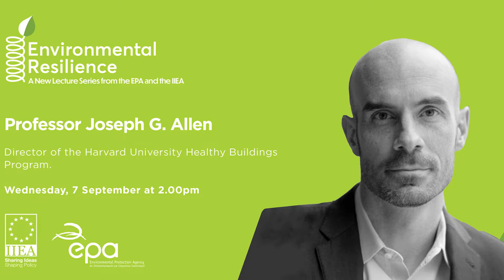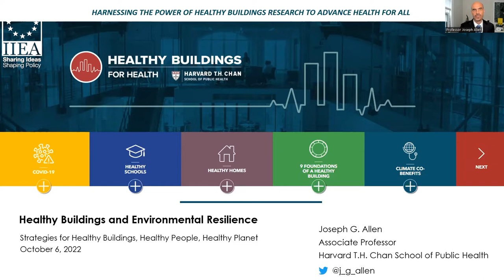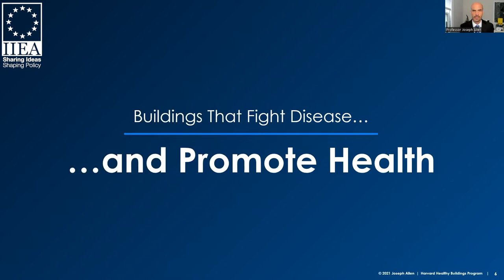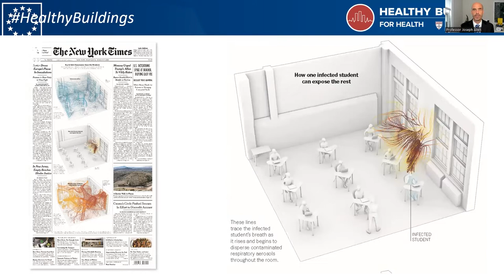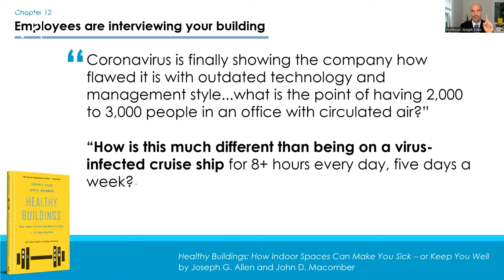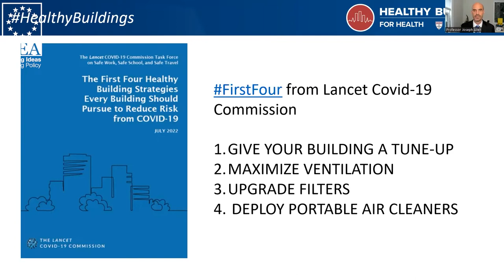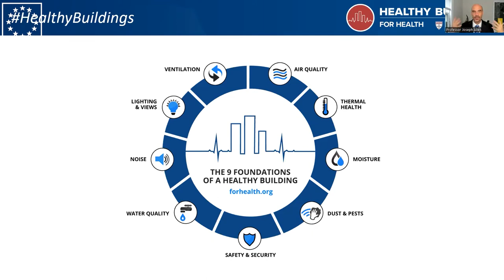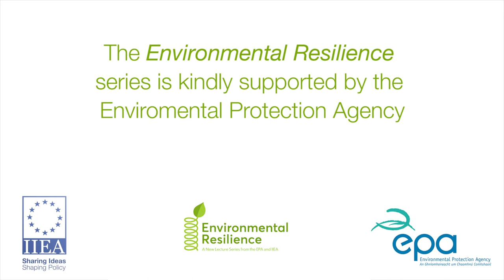Tackling Air Pollution: A Keynote address by Professor Joseph G. Allen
In this keynote address, Professor Joseph G. Allen highlights strategies to combat air pollution in indoor environments. The debilitating health effects of poor air quality and substandard housing conditions is often overlooked, but indoor air pollution leads to millions of premature deaths each year. In his address to the IIEA, Professor Allen outlines key findings from his landmark book, Healthy Buildings: How Indoor Spaces Drive Performance and Productivity, which was recognised as ‘Best Book of the Year’ in Fortune magazine and the New York Times, for two consecutive years.

About the Speaker:

Joseph G. Allen is Director of the Healthy Buildings program and an Associate Professor at Harvard’s T. H. Chan School of Public Health. Before joining the faculty at Harvard, he spent several years in the private sector leading teams of scientists and engineers to investigate and resolve hundreds of indoor environmental quality issues, including “sick buildings,” cancer clusters, and biological/chemical hazards. His academic research focuses on the critical role that the indoor built environment plays in our overall health. One of the world’s leading experts on healthy buildings, Professor Allen is a regular keynote speaker and advises leading global companies. He is the co-author of Healthy Buildings.

This event is part of the Environmental Resilience series, which is supported by the EPA.